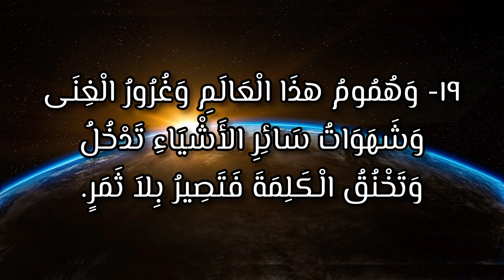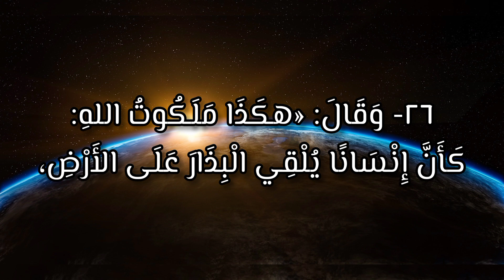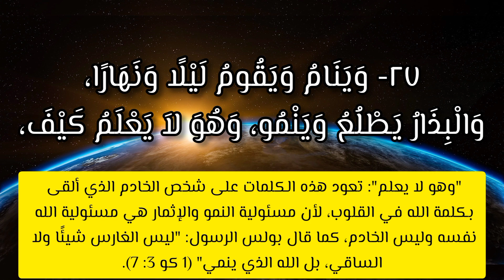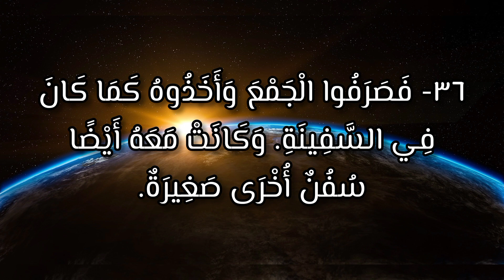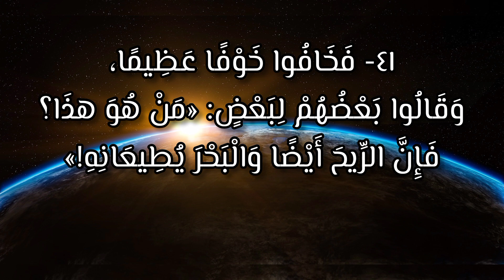انجيل مرقس | الاصحاح الرابع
(الإنجيل مسموع و مقروء بتفسيرات مختصرة)
أذكروني في صلواتكم
اشكر كل شخص قام بالاداء الصوتي
تصميم الفيديو آدم مكرم
الكتاب المقدس - العهد الجديد - انجيل مرقس - الاصحاح الرابع